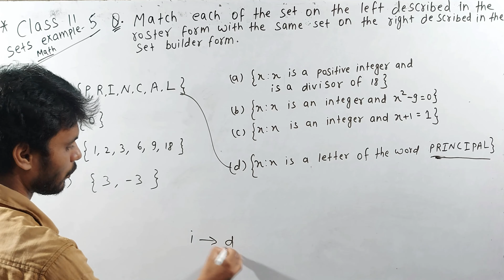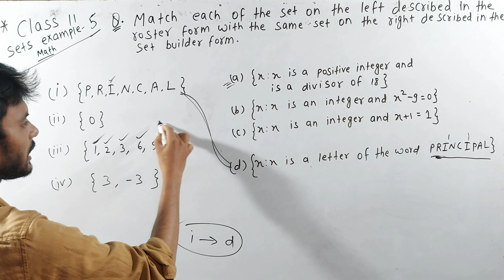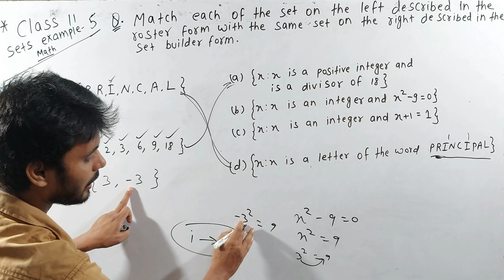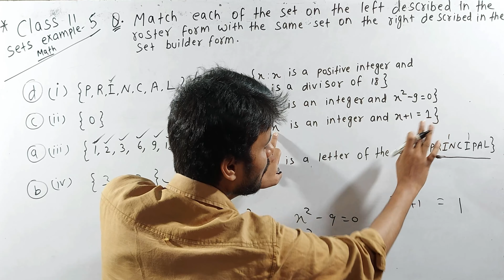class 11 maths chapter 1 example 5 | set example 5 class 11 | class 11 math set example 5